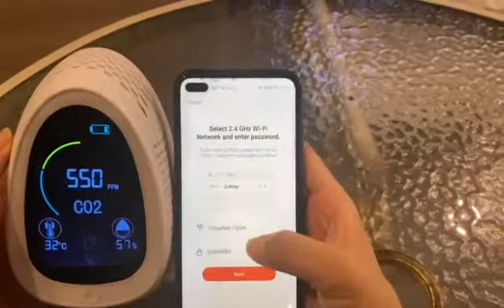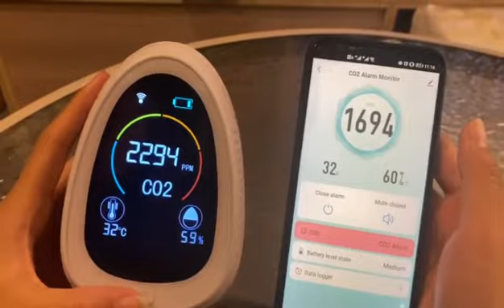Medidor de CO2, temperatura y humedad. Incluye alarma de humo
Descripción de como el equipo se conecta al celular.
Descripción de como se opera el equipo
Muestra de la alarma de CO2 del equipo
Representante en Uruguay: Ilión Analítica SRL